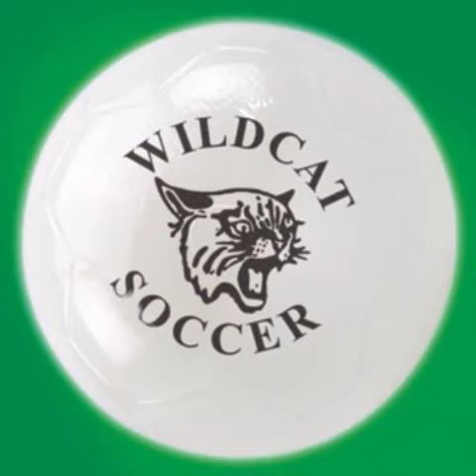soccer ball size 4 dimensions